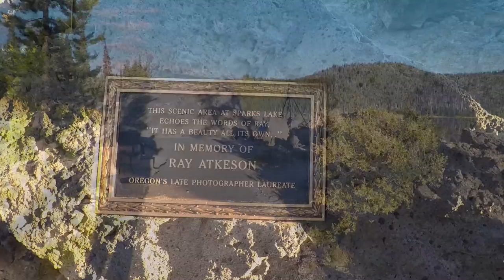Bend Oregon Photo Tours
Join a Photo Tour with the Cascade  Center of Photography in and around Bend, Oregon. Private and scheduled Photo Tours in Central Oregon. Learn to photograph, enjoy the beauty of Oregon, USA.
Video & Music by Douglas Bowser